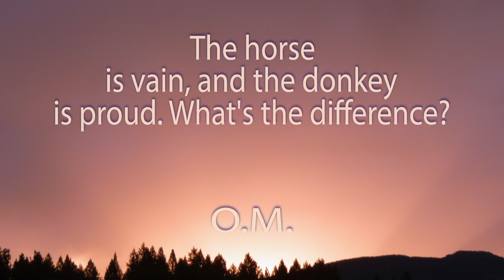A minute of meditation. The Difference.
The horse likes to show off, to present himself, he likes praise and glory. The donkey doesn't like that very much, he sulks, he's proud and stubborn. It rears its head. The melon is vain and the watermelon proud. Why is that? Because the melon wants everyone to know it's there, and it prepares its perfume for that. Vanity attracts people, shows off everything and exhausts itself. Conceited people like to give everything away. Not so much out of love, but to show off. Vanity still feels good. In the proud, there's no love, and it never does any good. Instead, he's contemptuous, hateful, disgusted, closed-minded, selfish and cruel.